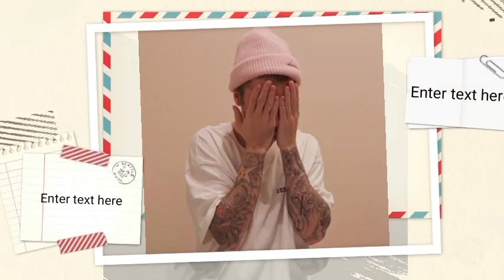Hailey Meltdown To Discovering Justin's True Feelings For Selena